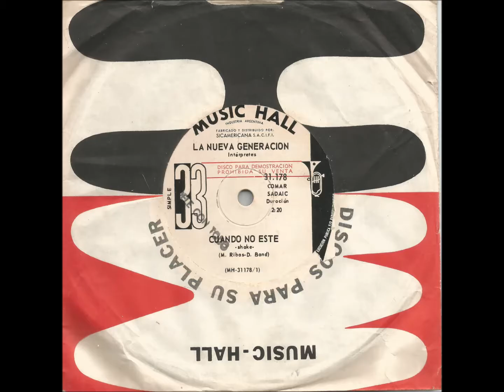La Nueva Generación - Cuando no esté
Beautiful ballad from one of my favorite Argentinian groups, "La Nueva Generación", Mike Ribas on keyboards, Rubén Barbieri on trumpet, amongst other great local jazz musicians.